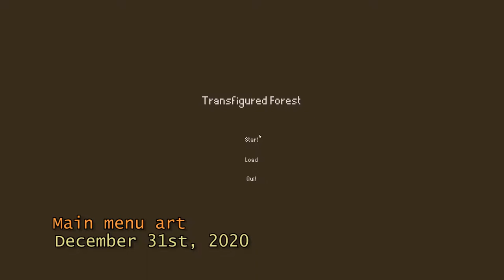Dispossessed - 2021 Year Of Progress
A recap video of the progress we've made in 2021 with Dispossessed (formerly called Transfigured Forest), made by comparing a build from December 31st 2020 with one from the same day in 2021.

Lots of new features this year, best of luck in 2022 to anyone else working on a creative project.